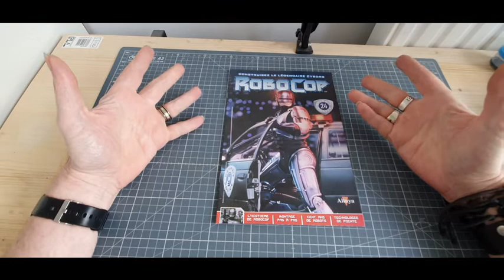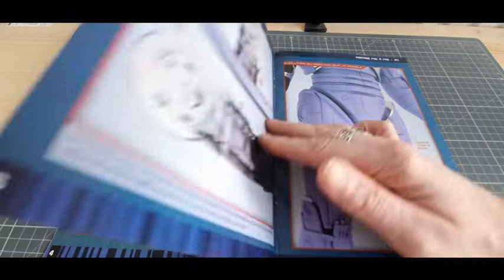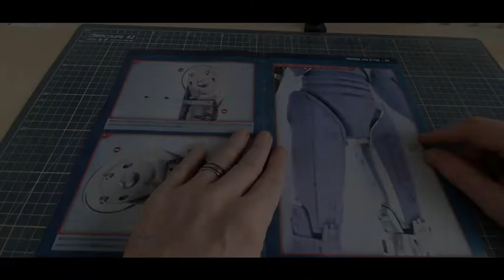ALTAYA ROBOCOP NUMERO 24